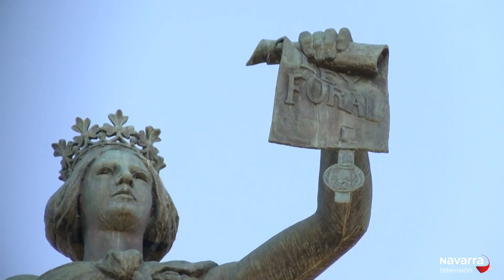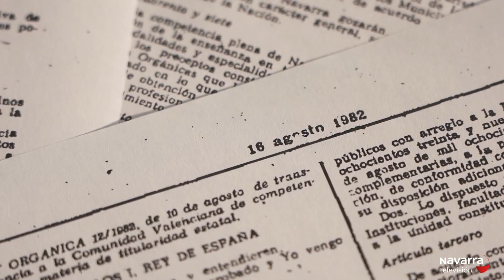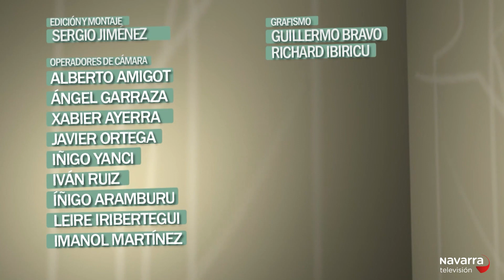Parlamento de Navarra 28/10/2023